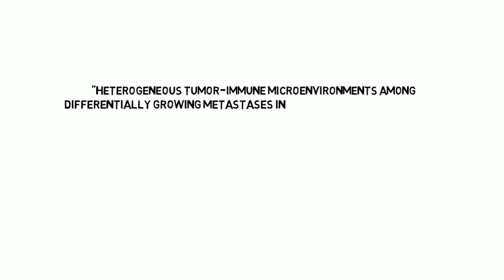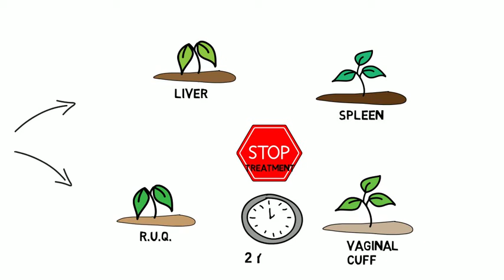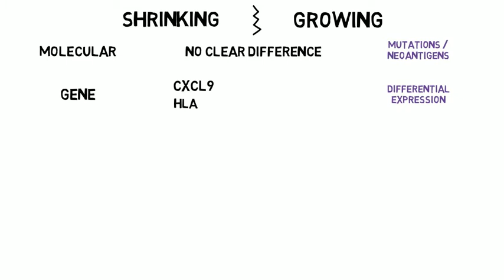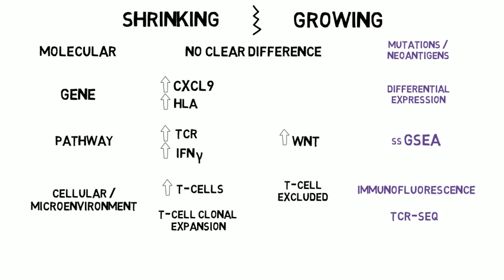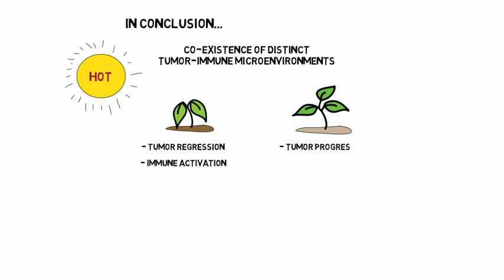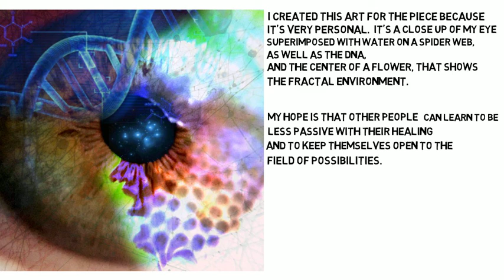To Each Metastasis Its Own Immuno-Environment / Cell, August 24, 2017 (Vol. 170, Issue 5)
Metastases are responsible for a significant fraction of the deaths associated with cancer. In this video abstract, learn about the exceptional case of a patient with metastatic ovarian cancer, who exhibited regression of some metastatic lesions with concomitant progression of other lesions during a treatment-free period, is shedding new light into the factors that create heterogeneity in the tumor microenvironment.

A. Jiménez-Sanchéz, D. Memon, S. Pourpe,
H. Veeraraghavan, Y. Li, H.A. Vargas, M.B. Gill, K.J. Park,
O. Zivanovic, J. Konner, J. Ricca, D. Zamarin, T. Walther,
C. Aghajanian, J.D. Wolchok, E. Sala, T. Merghoub,
A. Snyder, and M.L. Miller. Heterogeneous Tumor-Immune Microenvironments among Differentially Growing Metastases in an Ovarian Cancer Patient. Cell 170.